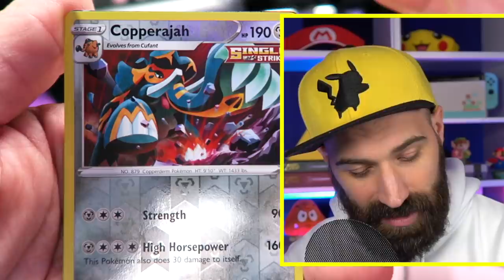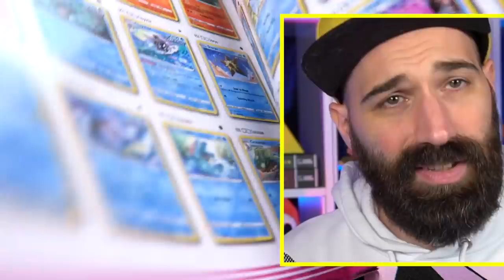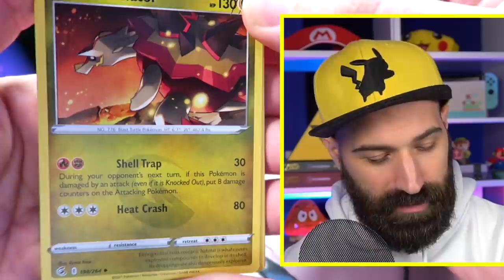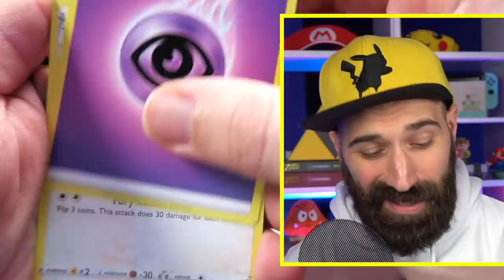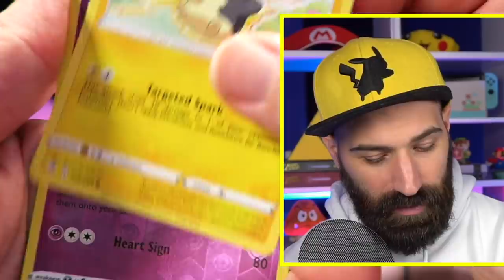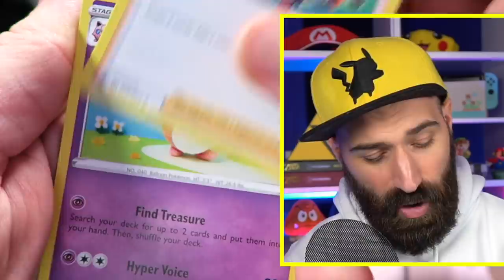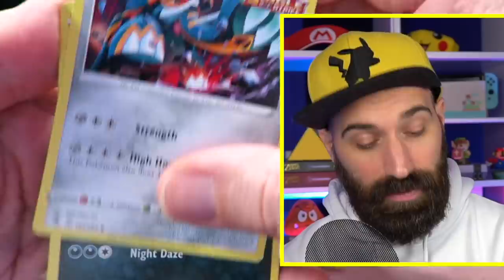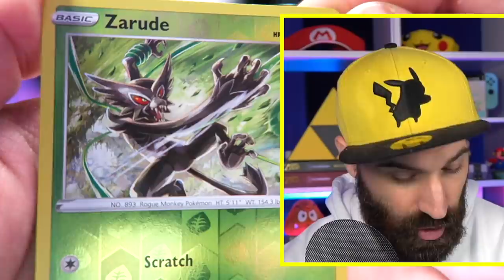KRIJG IK DE 200 EURO FUSION STRIKE POKEMON KAARTEN ?!?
YEAHH! Er is een nieuwe Pokemon Trading Card Game uit! En dat is de Fusion Strike set. In deze video kijken we welke Pokemon kaarten het meeste waard zijn en of we die Fusion Strike kaarten kunnen pullen! Let's GO!

Bestel nu de gloednieuwe Rickachu Merchandise!

Adres fanmail:

RICKACHU
Gravin Juliana van Stolberglaan 31
Box C1500
2263AB Leidschendam
Nederland